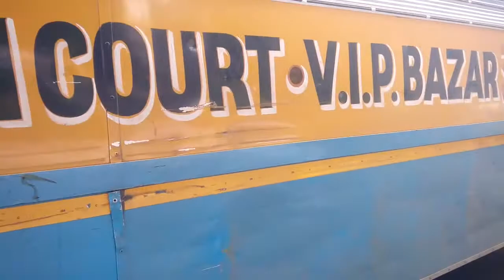Kolkata Taxi ride